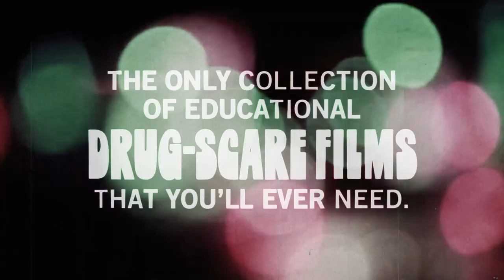THE SCARE FILM ARCHIVES VOLUME 1: DRUG STORIES! [Official Promotional Trailer - AGFA]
THE SCARE FILM ARCHIVES VOLUME 1: DRUG STORIES!
Street date: 7/28/20

What’s the best way to prevent young people from destroying their lives in a downward spiral of drug-fueled jubilation? Obviously, the answer is sentient LSD tabs, spiders on speed, and an ex-junkie named Florrie Fisher (the real-life inspiration for Amy Sedaris’s Jerri Blank character on STRANGERS WITH CANDY) berating them into submission. THE SCARE FILM ARCHIVES VOLUME 1: DRUG STORIES! collects the best-of-the-best educational drug-scare films from the twentieth century. Lovingly curated from Something Weird’s vaults, AGFA and Something Weird are thrilled to present 2K preservations of these bad trips, bummers, and flip-outs, all from original 16mm prints that were inflicted upon children in classrooms across the country.